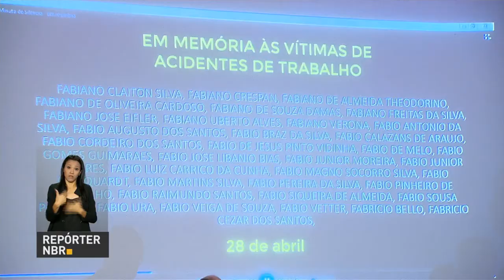Termina hoje o prazo para entrega da declaração do Imposto de Renda 2017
REPÓRTER NBR 9H - 28.04.17: Termina nesta sexta-feira (28) o prazo para entrega da declaração de Imposto de Renda - Pessoa Física (IRPF) 2017. Mais de 23 milhões de pessoas já enviaram dados. Sancionada lei que cria o Cartão Reforma, auxílio que oferece crédito para melhoria em casas de famílias de baixa renda. E mais: prorrogado até 31 de maio o prazo para renovar contratos do Fundo de Financiamento Estudantil (Fies).